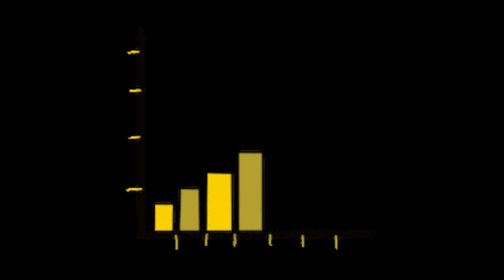Top Selling EV Car Brands In India In 2023 ! Tata का जलवा 🔥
car guruji
Car Guruji
car video
Best Selling Car Brand 2023
Top selling car brand in 2023
Brand wise car sales
top selling car brands
top selling car india
car sales data
Best selling car Brand
car sales 2023
car brand india
top selling ev brands
top selling brand
best selling car brands
car brand
car news
car sales
best selling car

top selling ev cars 2023

This video is for educational purpose only under fair use Copyright Disclaimer: - Under section 107 of the copyright Act 1976, allowance is mad for FAIR USE for purpose such a as criticism, comment, news reporting, teaching, scholarship and research. All credit for copyright material use in video goes to respected owner